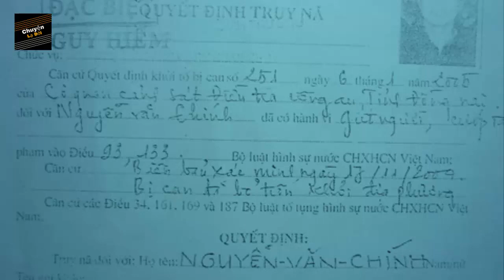Chuyện tâm linh có thật - Nhân quả báo ứng vì lưới trời lồng lộng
Chuyện lạ đời- Xin giới thiệu đến các bạn những video chuyện kì lạ, chuyện bí ẩn, chuyện tâm linh, ngoài đời thực